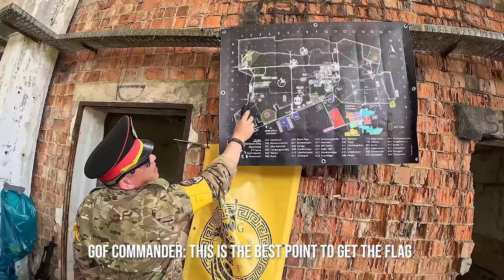INSANE Airsoft Game In Abandoned Russian Military BASE!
Welcome to this intense game of airsoft you join me at one of the worlds largest airsoft events dark emergency! people from all over the world come to play at this immersive and popular airsoft milsim/festival!

With lots of in game mission and vehicles and a huge map, dark emergency is one of the largest and best airsoft events to attend in the world!